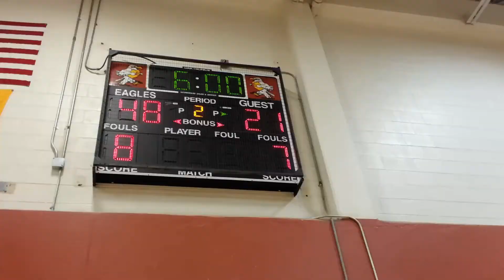Storm JV Basketball Team - Sandia Prep Tournament June 2013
Storm JV Basketball Summer Sandia Prep Tournament June 2013